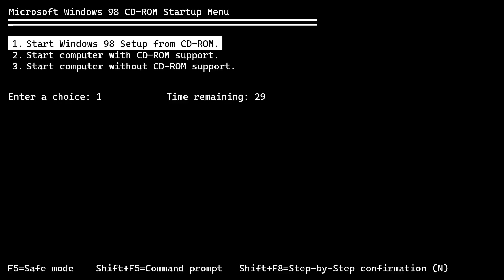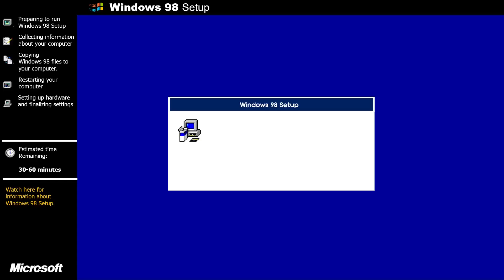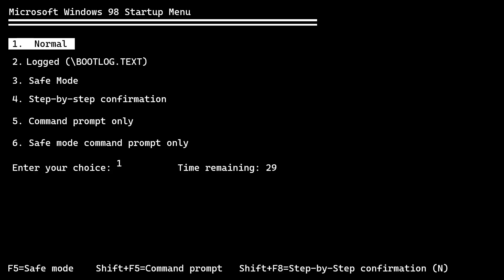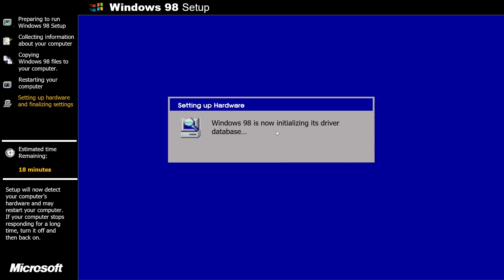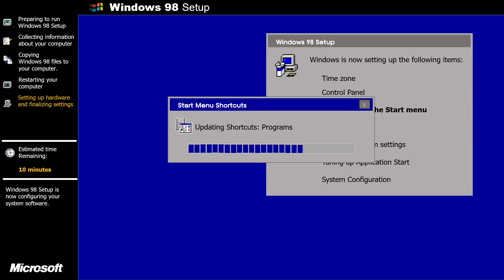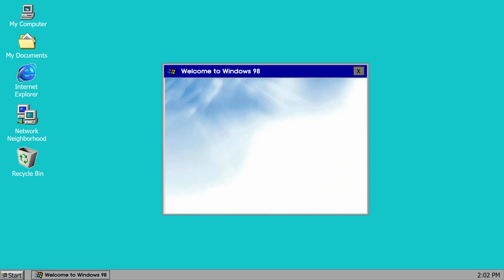Windows 98 PowerPoint Edition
Hola chicos y chicas, es Windows 98 con su instalacion realista en PowerPoint!!